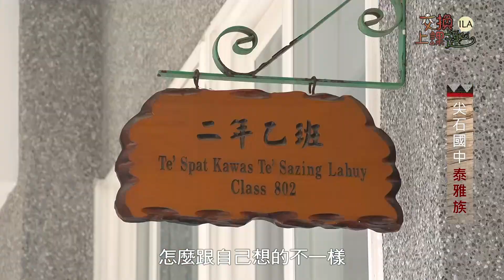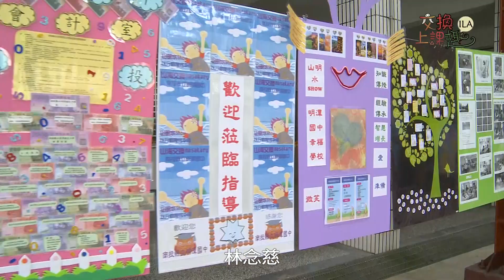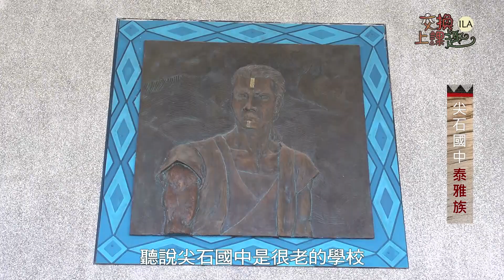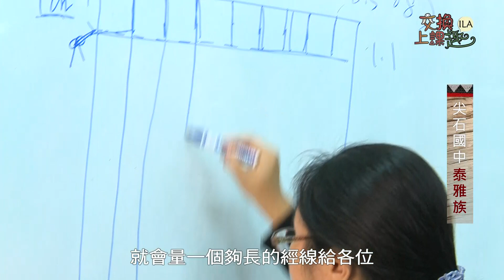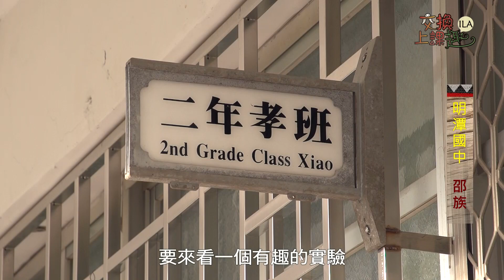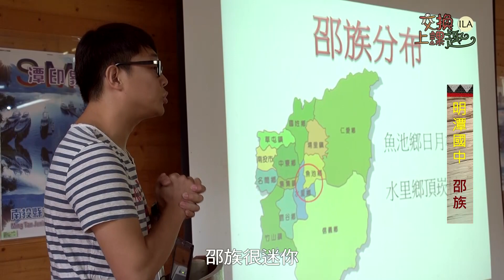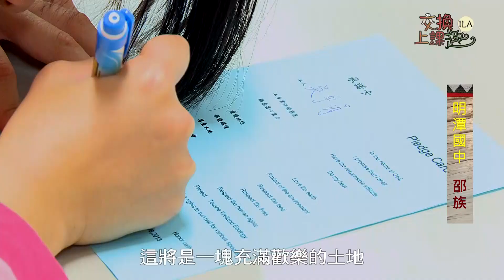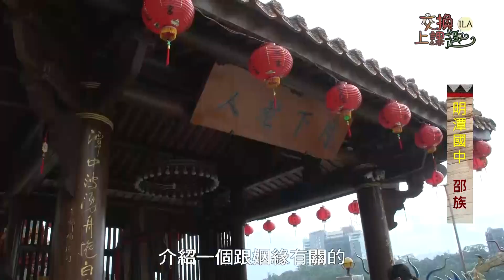交換上課趣ila_第三集 尖石國中VS.明潭國中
今天 新竹縣的尖石國中
和南投縣的明潭國中
分別有一位同學
要到對方的學校交換上課
丹家芸在尖石國中
看見泰雅族美麗的編織
還拜訪尖石部落附近的藝術文化
林念慈在明潭國中
體驗了邵族的生活文化
還有日月潭
好玩的水上輕艇課程喔

交換上課趣ila_ _ _原住民族電視台(TITV_CH16) 2014

電視機開得很大聲
常常不是好消息

孩子的教育
聲音卻很小

交換上課趣ila
具有時代意義

讓孩子的童年快樂

真人實境拍攝
有趣的特色教學
部落的傳承教育
不同的語言
和生活文化體驗.

用親身體驗
和土地互動

從民族教育的平台
看見孩子的優秀

交換上課的體驗教育是形式和內涵的絕佳結合

生動 感動 悸動